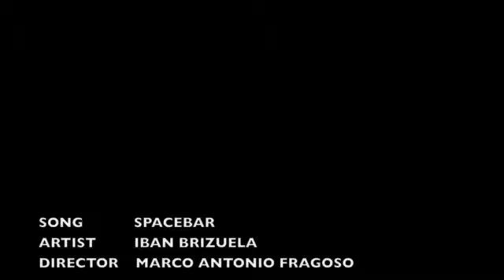Iban Brizuela Spacebar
The video was part of waka and ibans one hour project.
iban created the song from scratch, and freestyled the lyrics.recorded it on garage band in about half an hour. then waka directed the video with the same computer using photobooth application and a video projector for lights. edited it on imovie so technically the video took about an hour and fifteen minutes. the next one will be kept under an hour. enjoy